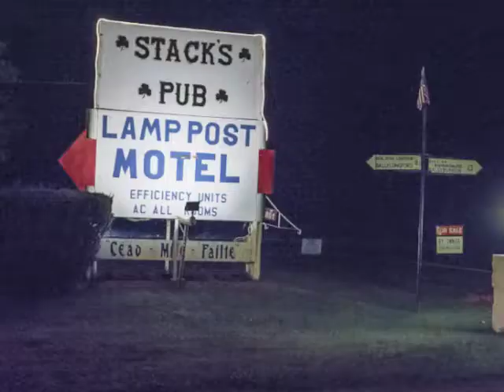Stack's Pub ~ Sessions #1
Catskills Irish Arts Week 2013.  A great family friendly session with a closing duet by the Farrelly Sisters [Ellen & Clare].  continued with #2.   Thanks to everyone for their warm welcome !  :-)  Tim